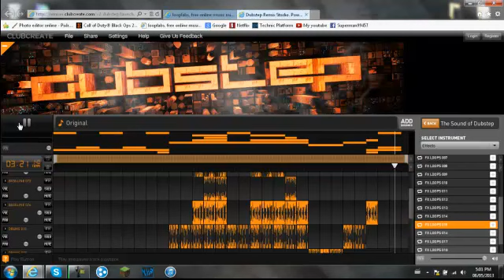to the top (song 5)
hope u liked it ~d(-_-)b~